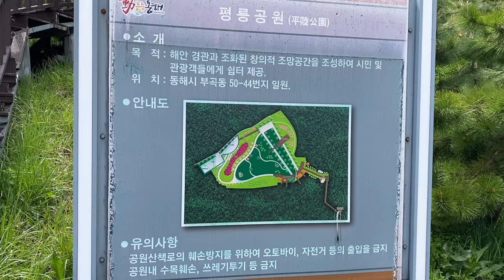묵호 평릉공원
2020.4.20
아이폰11로 촬영~
VLLO편집.